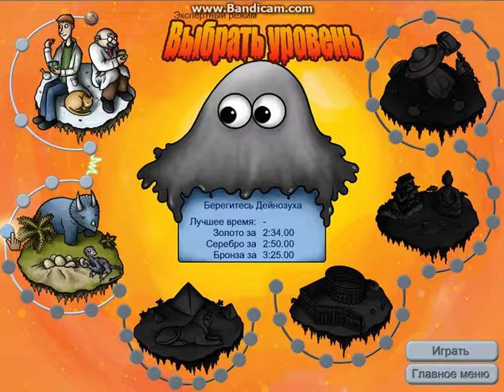tasty planet #5 еле еле успел...